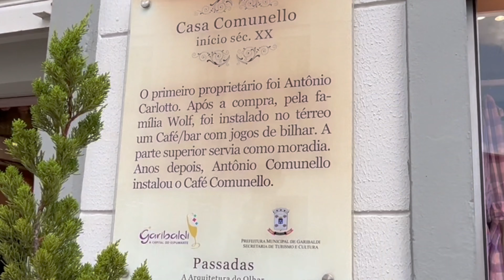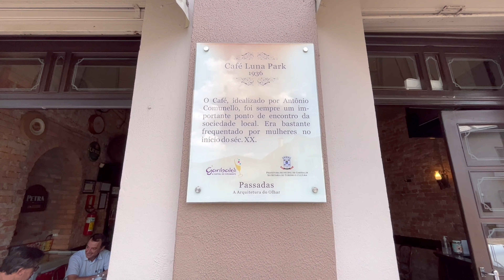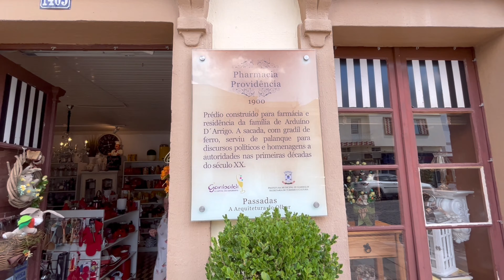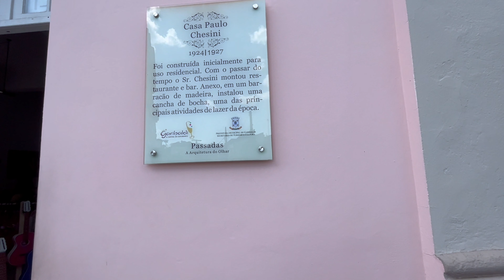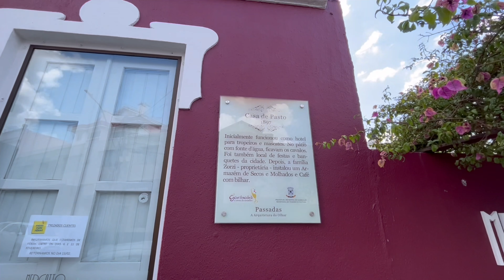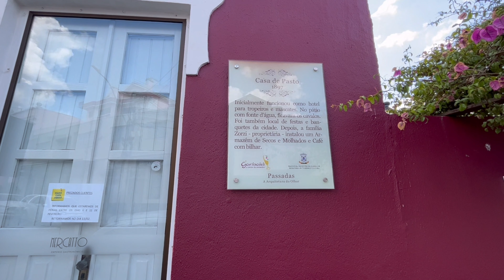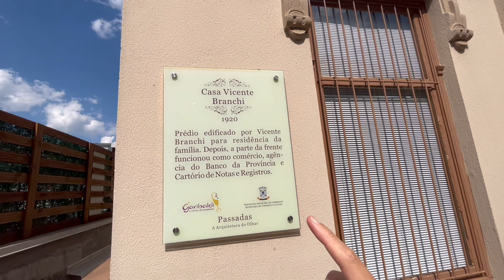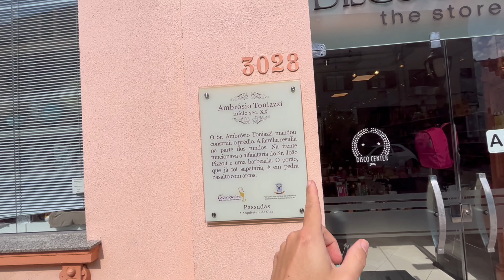Viaje até o século 20 visitando o Centro histórico de Garibaldi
Viagem no tempo ,mais precisamente ao século XX.Veja as construções dos prédios no centro da cidade de Garibalde na serra gaúcha mantidas fazendo uma referência a história de prosperidade da cidade acolhedora de Garibalde.